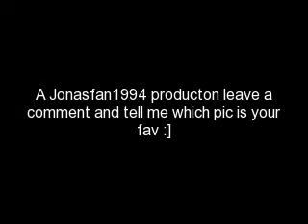Joe jonas we're in heaven [best pics of joe]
I love joe jonas :]

Artist:DJ sammy
song: were in heaven

pictures:photobucket